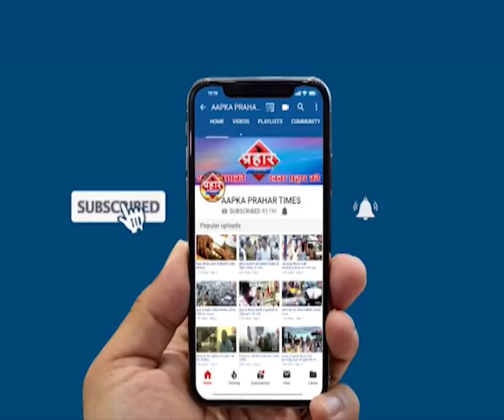महेश आहेर को जान से मारने की धमकी,सैफ ने भी पुलिस में शिकायत की | Prahar Times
महेश आहेर को जान से मारने की धमकी,सैफ ने भी पुलिस में शिकायत की,
सहायक आयुक्त महेश आहेर को फ़ोन पर जिनसे मारने की मिली धमकी

धमकी देने वाले ने सैफ पठान पर दर्ज केस वापस लेने की बात की

पुलिस इस में  मामले मोबाइल नम्बर के आधार पर छानबीन कर रही है

prahar times